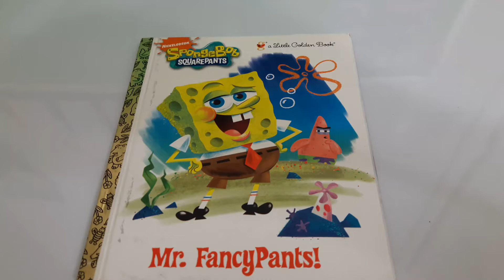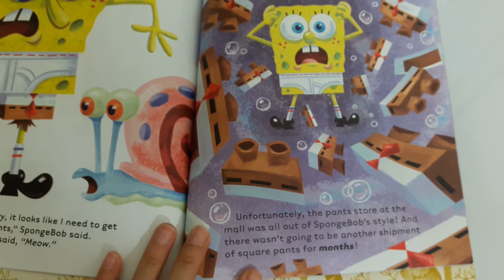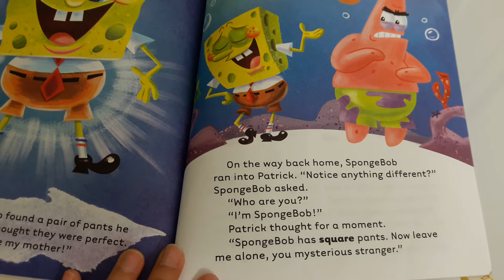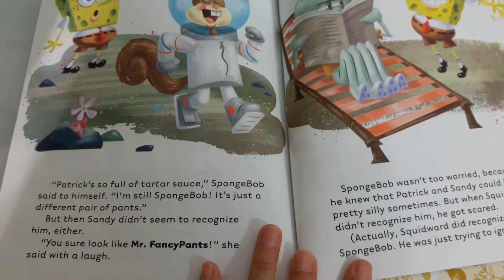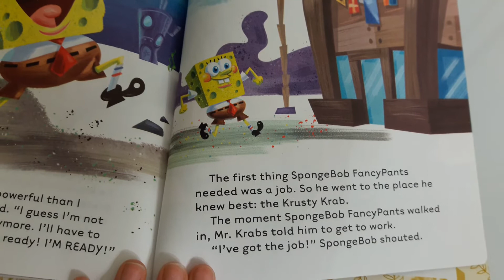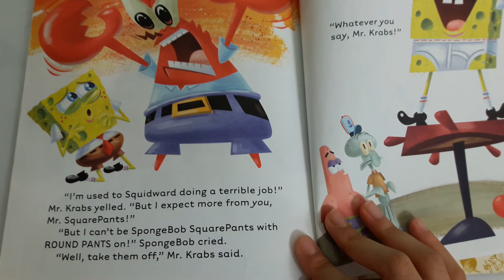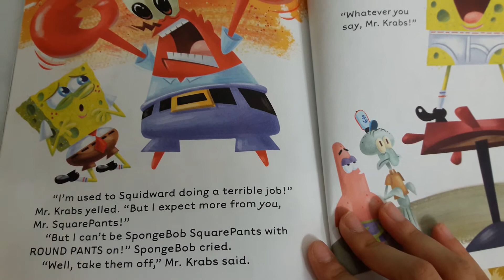📚 Mr. FancyPants! 🩳 SpongeBob Golden Story Book